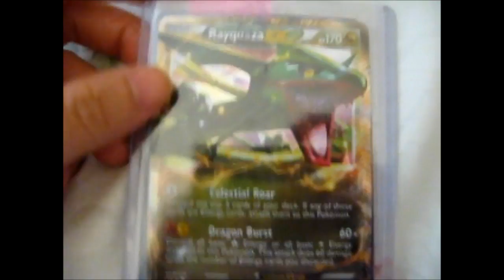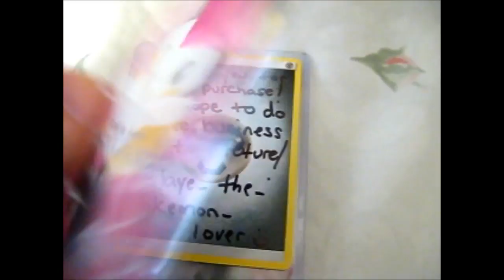Bought from @jaye the pokemon lover on Instagram